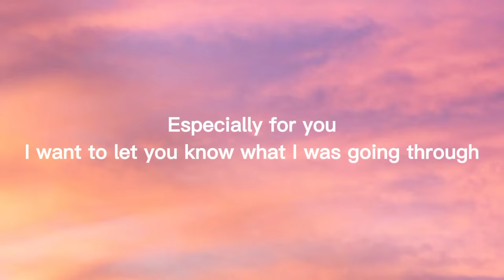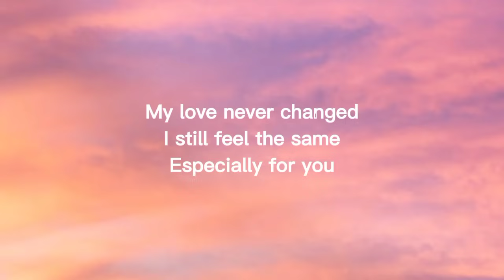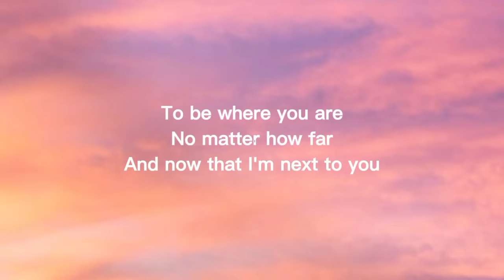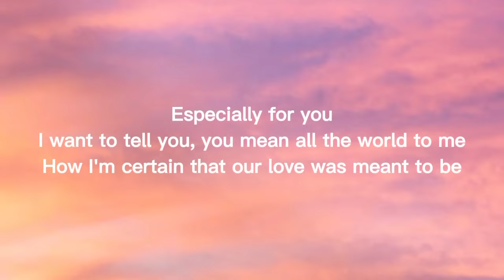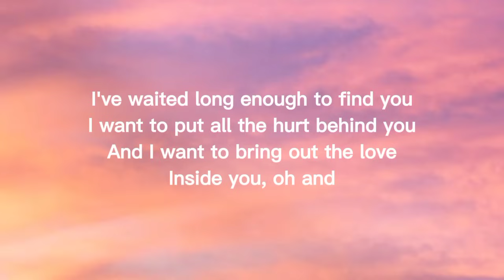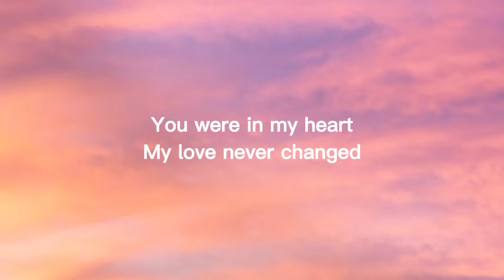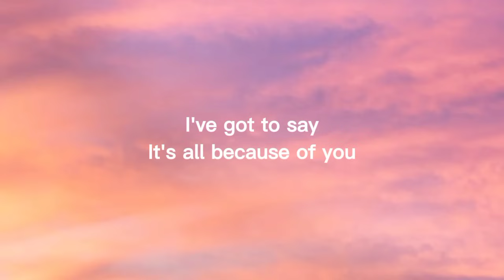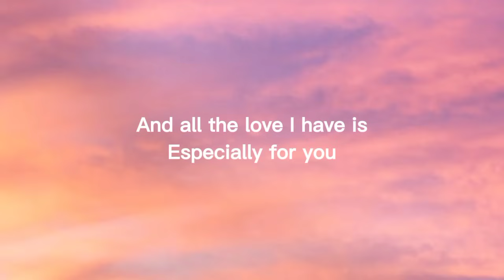Especially For You- MYMP (Lyrics)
This video is courtesy of
Erica Rochelle De Leon